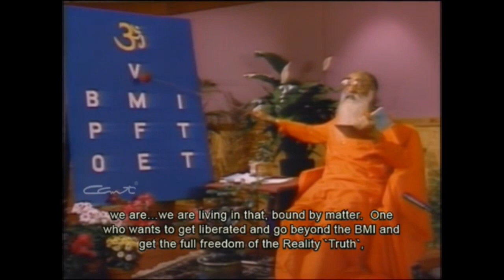Geeta Reading Chapter 17 - Verses 25, 26 & 28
Video clip of Gita Reading Chapter  Chapter 17 - Verse 25, 26 & 28

Significance of “Tat” & “Sat”; what is “asat”